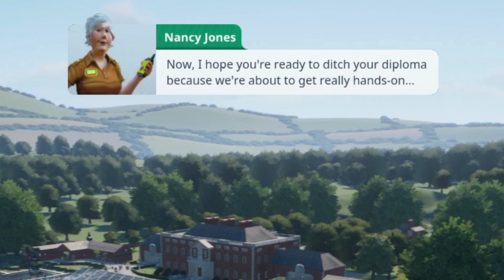เมื่อผมไปป่วน สวนสัตว์ชาวบ้าน : Planet zoo ภาคพิสดาร ตอนที่ 1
อันนี้เน้นฮาไม่เน้นสร้างนะครับ เป็นการเล่นใน mode career หวังว่าทุกท่านจะชอบกันนะครับ